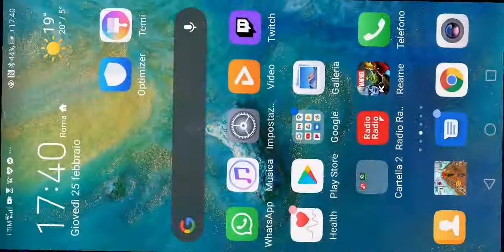W# avenger#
questo è un canale di intrattenimento